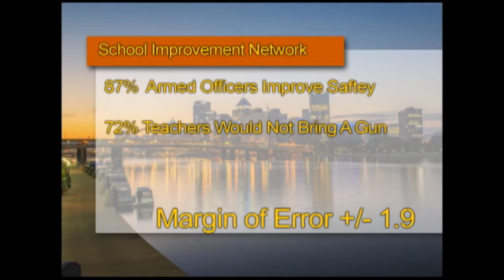Daybreak Fall 14 Espisode 2 Segment A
Alex Roll starts off the morning with a quick weather update, while Caroline Collins has the latest national headlines, including Daybreak's trip to our nation's captial!  James Hill joins us in studio to break down the race for governor.  Kelsie Metzgar and Chris Hoffman host.